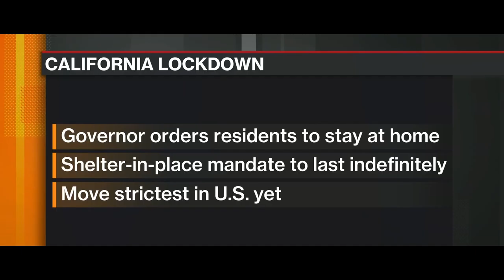Rusher - The Revenant (Official Video)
"The Revenant"